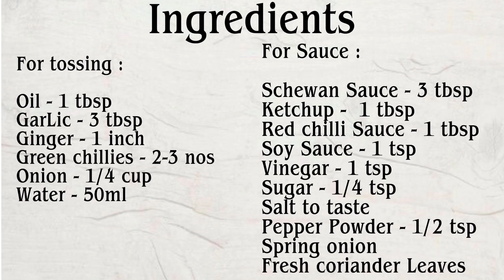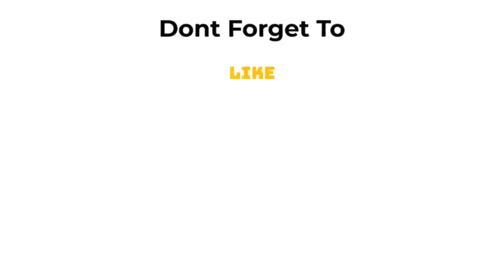Restaurant Style Veg Crispy Recipe | Crispy Veg Starter Recipe | Indo-Chinese | Chinese Food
veg crispy recipe | crispy veg recipe | veg crispy chinese recipe with step by step photo and video recipe. an ideal party starter or can be used for light evening snack which would be appreciated by all age groups including kids. the taste and texture is very similar to manchurian recipe but has the extra crisp because of the corn flour batter. once the veggies are deep fried to crisp, it is then tossed with manchurian sauce to get the extra tangy and spicy taste.

Ingredients :-

For batter :

Refined Flour  |  मैदा - 1/4 cup
Corn Flour  |  मक्के का आटा - 3/4 cup
Baking Powder  |  बेकिंग पाउडर  - 1 tsp
Salt To Taste  |  नमक स्वादअनुसार
Black Pepper  |  काली मिर्च  - 1/4 tsp
Water As Required  |  आवश्यकता अनुसार पानी

Veggies : सब्जियां

Cauli Flower  |  फूल गोभी  - 1/3 cup
Capsicum  |  शिमला मिर्च  - 1/3 cup
Carrot  |  गाजर - 1/3 cup
Baby corn  |  बेबी कॉर्न  - 1/3 cup
Beans  |  बीन्स  - 1/3 Cup
Oil For Frying  |  तलने के लिए तेल
Potatoes |  आलू - 1/3 cup
Onion  |  प्याज - 1/3 cup

For Tossing : टॉस करने के लिए

Garlic  |  लहसुन  - 3 tbsp
Ginger  |  अदरक  - 1 inch
Green Chillies  |  हरी मिर्च  -  2-3 nos
Onion  |  प्याज - 1/4 cup
Water  |  पानी  - 50ml

For Sauce : चटनी के लिए

Schezwan Sauce  |  शेजवान चटनी - 3 tbsp
Ketchup  |  केचप -  1 tbsp
Red chilli Sauce  |  लाल मिर्च की चटनी - 1 tbsp
Soy Sauce  |  सोया सॉस  - 1 tsp
Vinegar  |  विनेगर - 1 tsp
Sugar  |  चीनी  - 1/4 tsp
Pepper Powder  |  काली मिर्च पाउडर  - 1/2 tsp
Fresh Coriander Leaves  |  ताजा धनिया पत्ती